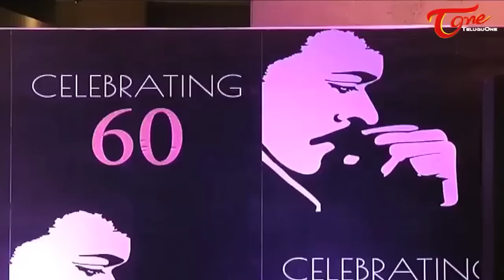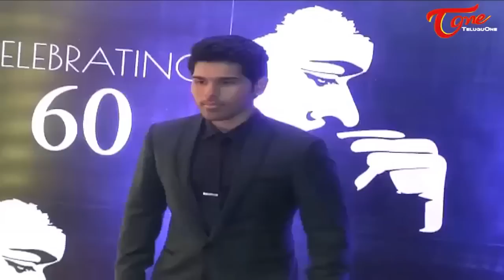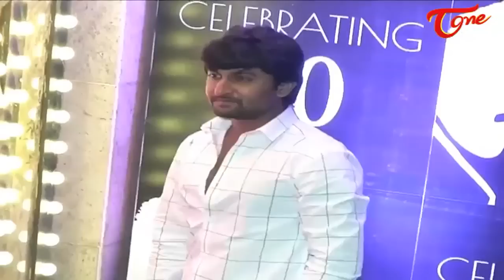Chiranjeevi 60th Birthday Celebrations at Park Hyatt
Chiranjeevi 60th birthday: Pawan Kalyan, Abhishek Bachchan, Rana Daggubati, Suriya, Allu Arjun attend party thrown by Ram Charan Teja.